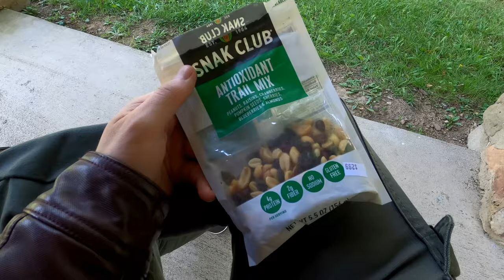New River Gorge Bridge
Last week of summer 2020, Riding to the beautiful state of west Virginia.